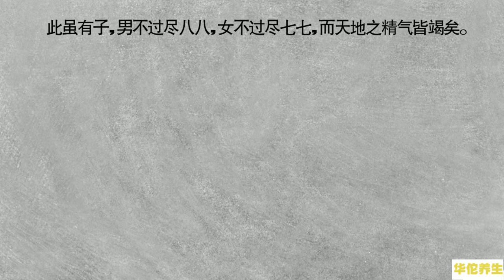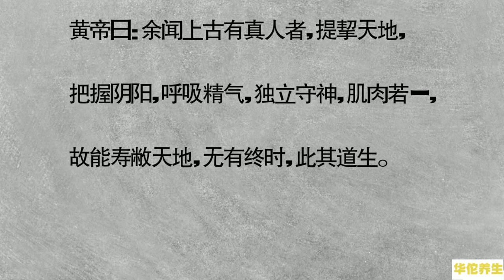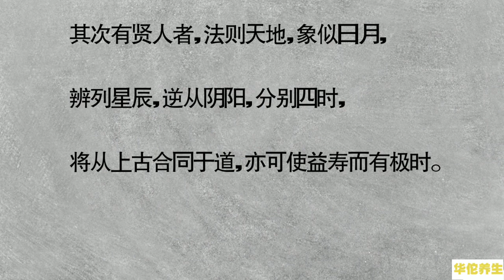黄帝内经白话文（一），上古天真论，古代的人是如何生活的？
名家解读中医四大经典-黄帝内经-伤寒论-金匮要略-神农本草经